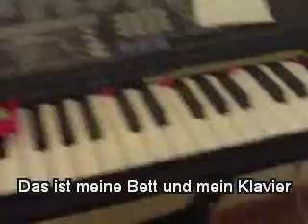Meine Hause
a short movie i made showing some of the stuff around my home for my german class
bah
i suck at german!!! XP

song: sierra leone mt. eden